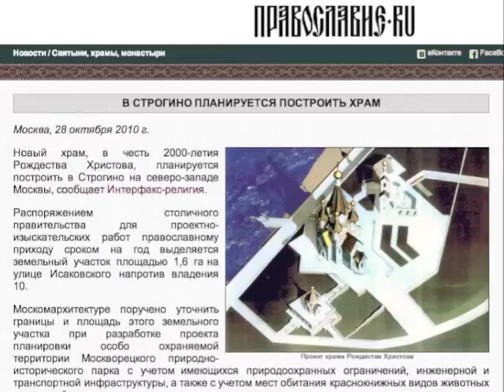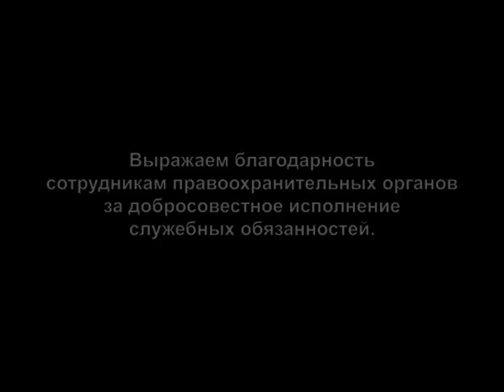Митинг против "православного" захвата земли в Строгино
Прибрежный парк в Троице-Лыково уже захвачен, доступ москвичей в него закрыт. На очереди - ещё одна набережная, по улице Исаковского. В парке хотят построить дома для работников церкви, автостоянку, набережную для яхт.